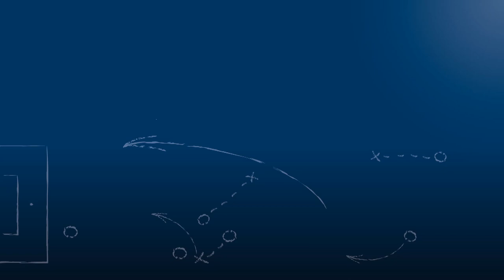German Kurbashyan - SpVgg Greuther Fürth U19 - zum Spiel vs. Karlsruher SC, 29.4.2018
"Ich nehme nur gutes aus der Saison mit, denn ich habe sehr viel gelernt."

German Kurbashyan, Stürmer der SpVgg Greuther Fürth U19, im FuPa.tv-Interview zur Begegnung Karlsruher SC vs. SpVgg Greuther Fürth am 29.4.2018, dem 25. Spieltag der A-Junioren Bundesliga Süd/Südwest 2017/18.

Das Interview wird präsentiert von der Select GmbH.